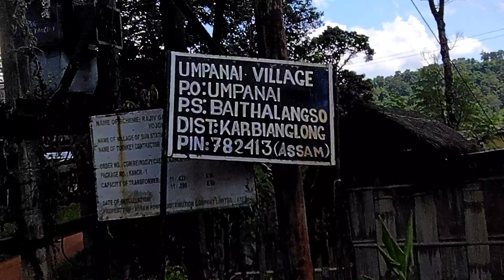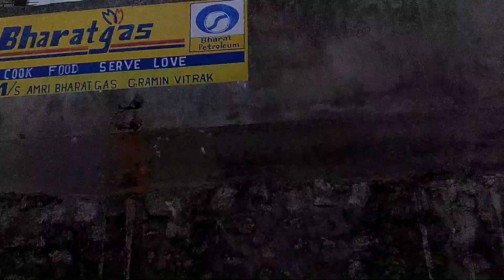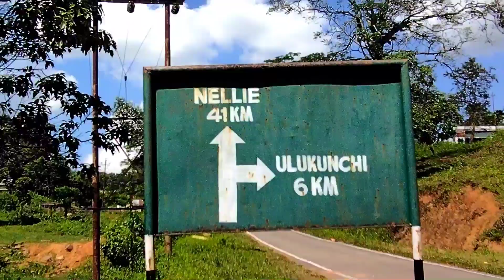LangChirek Waterfall Part 2 |Amri West Karbi Anglong || Frelison Tungjang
Kardom Karbi Anglong All the viewers and subscribers may I request you to all please do do support my channel and please share to all your friends👭👬 and I hope you all are supporting me and Thank you for your love and support Thank you🙏🙏

        Kardom🙏🙏